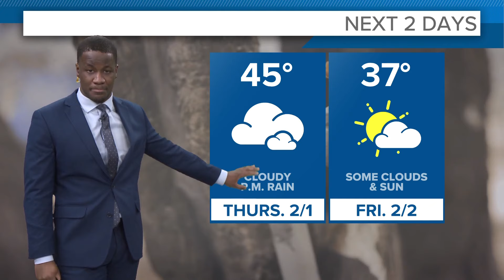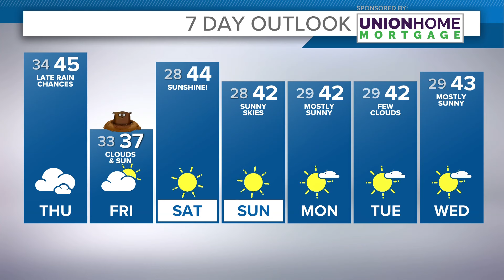Cleveland Weather: The sun will come out... tomorrow?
Your Cleveland weather forecast:

We'll wrap up the month of January on a continued cloudy note, but on a quiet note after a pretty wild month! Temps were all over the place with weeks of above average, spring-like temps, and the week of arctic cold and snow

We also know it's been a cloudy stretch with no real sunshine in over a week. We've had very little sun even if we stretch things out to the last two weeks:.

But all of that is about to change! A sprawling area of high pressure will work in here this weekend, helping to scour out the clouds and bring us some much-needed sun beginning Saturday and potentially lasting through Tuesday of next week!